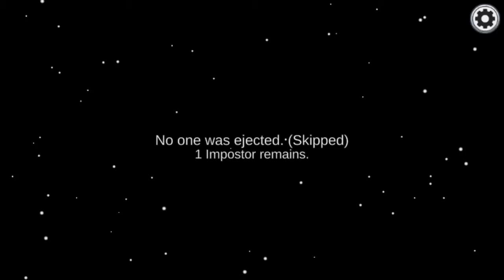Winning among us game part 1